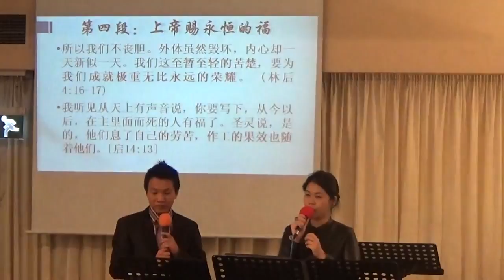从上帝的眼观看祝福 - ✝️ 敏星牧师 ⭐ 基督教讲道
⭐ 📢《生命建造》官网： （包含更多文章视频和资源下载）✨ 爱尔兰基督徒 🙂 💖 倾心推荐 ，喜欢就点赞或订阅；欢迎留下美好的评论✍ 推荐一些好的基督教资料下载地址: ①免费的圣道圣经软件（很好用），②适合慕道友的课程《福音五课》，③适合基督徒的课程《-灵命建造》和一些属灵书籍 ④下载地址 → dropbox盘 百度网盘